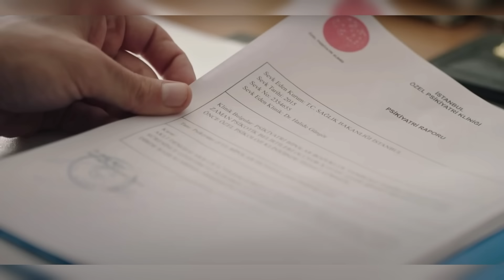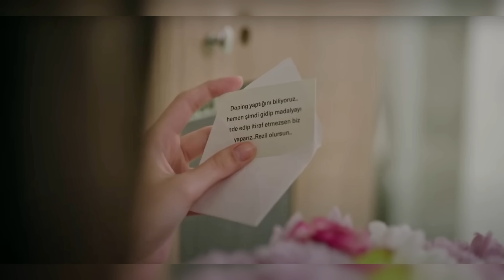Segreti di Famiglia NOVEMBRE Anticipazioni: Ceylin perdonami, Parla in fin di vita, Cynar perduto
Segreti di famiglia (titolo originale YARGI) viene sospesa da canale 5 dopo la puntata del 29 agosto: la puntata del 4 settembre infatti viene cancellata e non va in onda. Ma quando ricomincia Segreti di Famiglia su Canale 5? La ripresa della serie tv turca di successo è prevista all'incirca per il mese di novembre, quando la Rosa della vendetta finità e lo spazio della domenica sera tornerà libero.